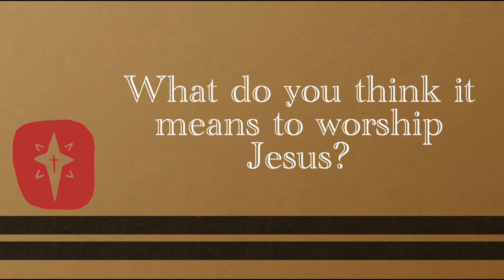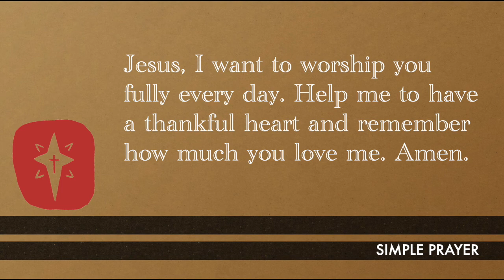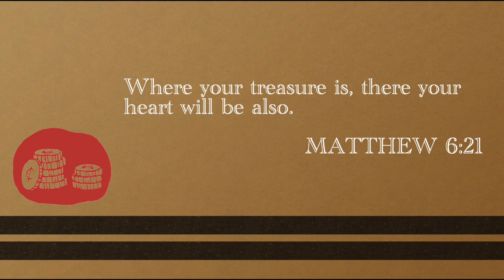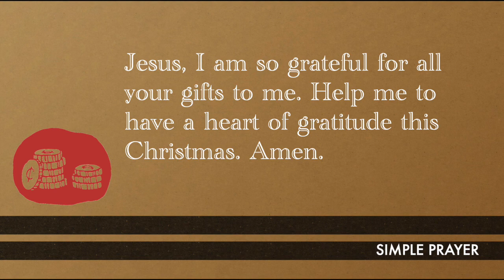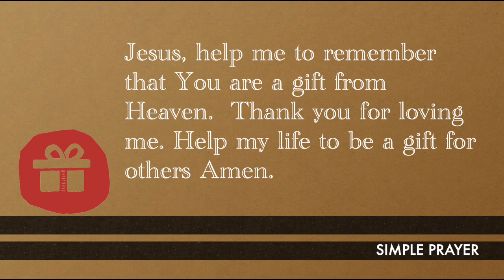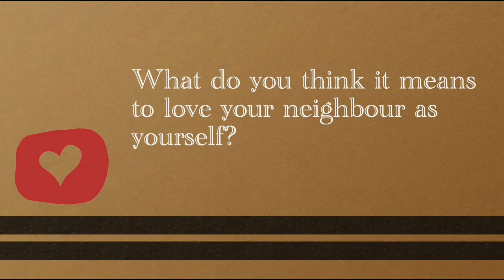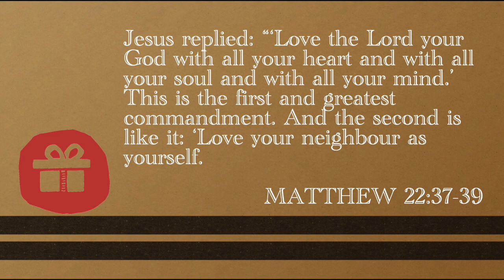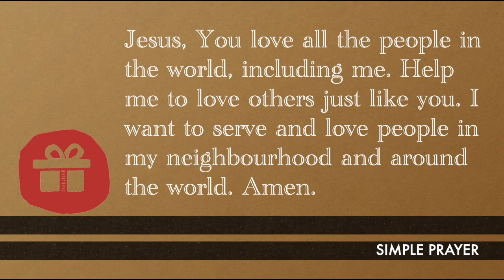Sermon, November 21, 2021 "SUNDAY FUNDAY...preparing for Advent"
what are some good rhythms to set for the Christmas season.